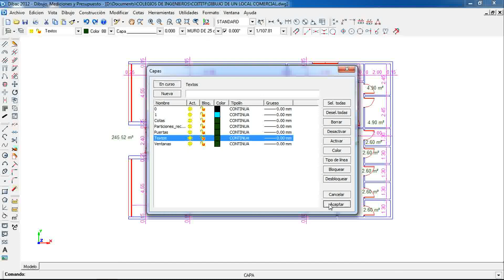C. CREACION AUTOMATICA DE CAPAS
DIBAC. Dibujo de la planta de un local, en vivo y en directo, Es fácil y rápido dibujar sin capas. Luego se generan automáticamente. (Tiempo real). Genial.